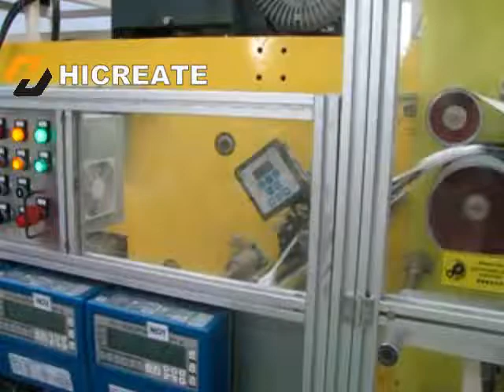HC-TP baby training pants production line